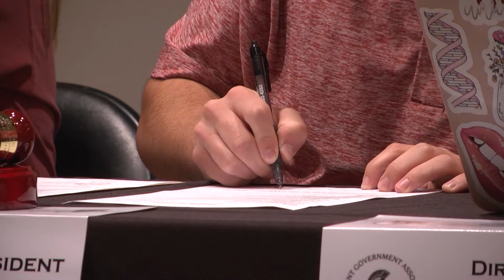SGA Meeting - TROY TrojanVision News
And the school supply drive is not the only thing on the SGA's agenda within the next couple of weeks. Shanteya Wilson attended this week's SGA meeting to give an update on what else the SGA has planned.